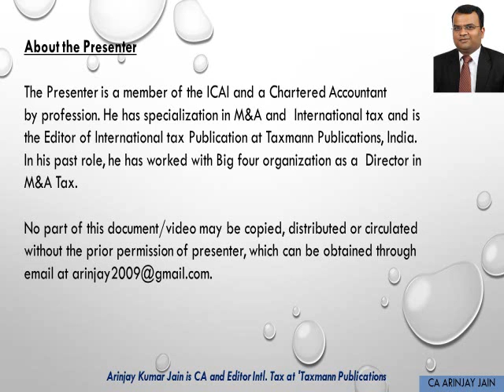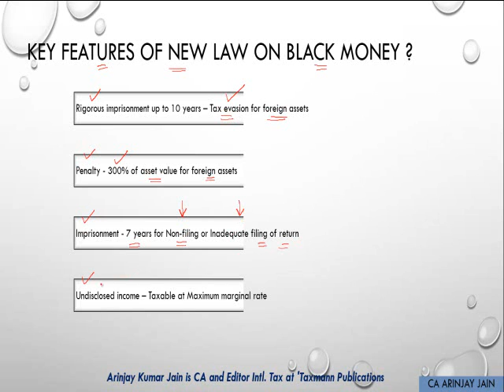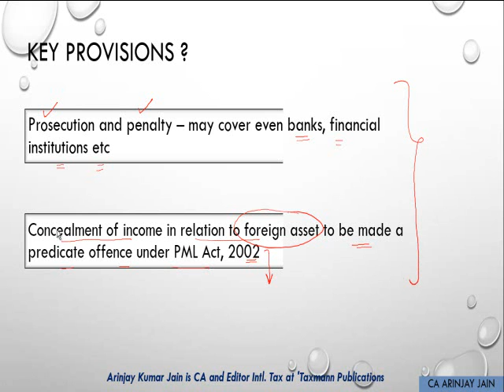India Budget 2015 - Measures to curb Black Money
One of the most stringent and bold steps of the budget, prosecution, penalty etc to apply for black money holders